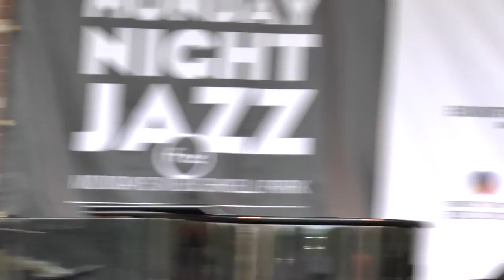Damian Curtis Project Latin Jazz (Cuban Soul- Mi Alma Es Cubano)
Damian Curtis Piano, Zaccai Curtis Keyboard, Luques Curtis Bass, Joel Mateo Drums, Nelson Bello Congas, Emmett Goods Trombone, Jonathan Powell Trumpet